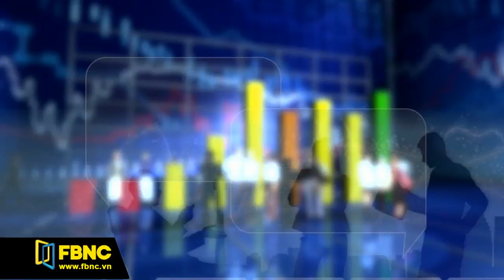FBNC - Giải pháp việc làm cho sinh viên sau khi tốt nghiệp (Phần 2)